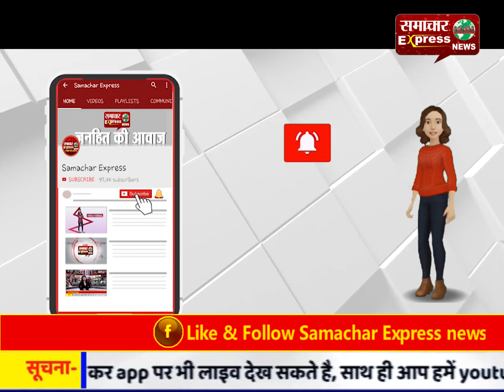नववर्ष की पूर्व संध्या पर शब्द कीर्तन का किया गया आयोजन